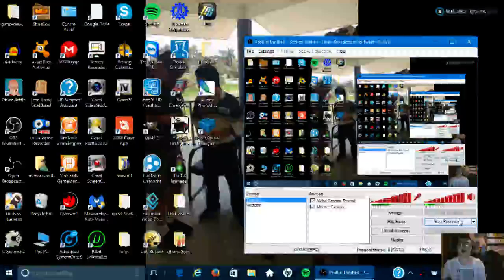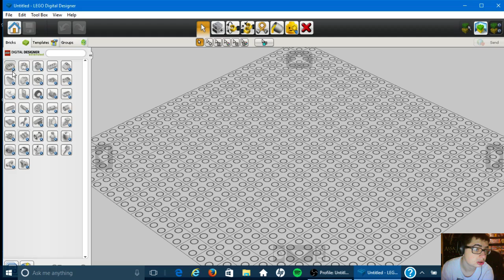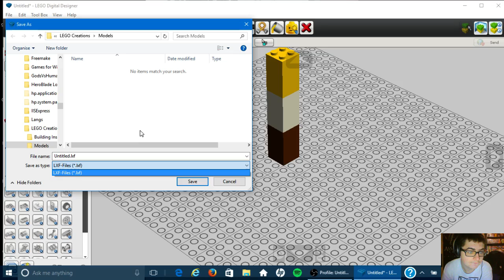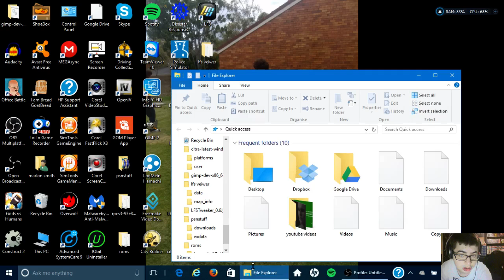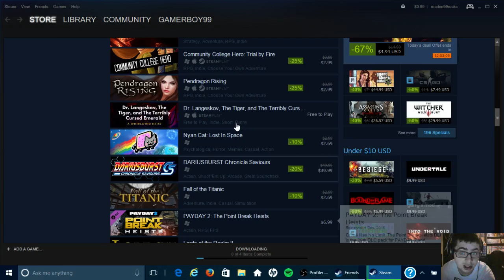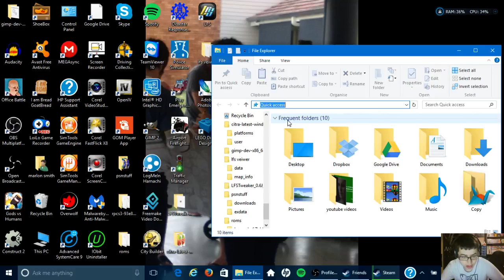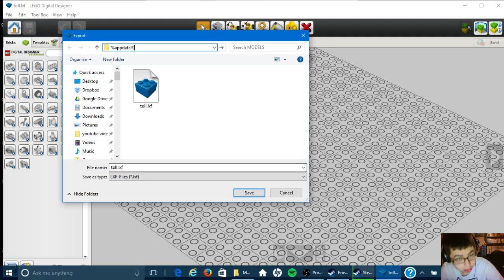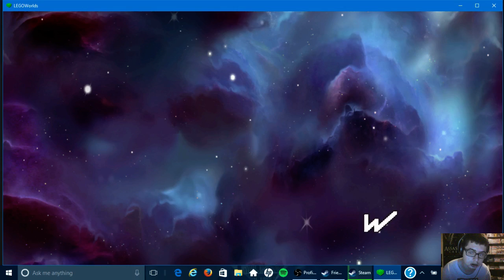lego designer windows 10 first time using it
windows 10 version